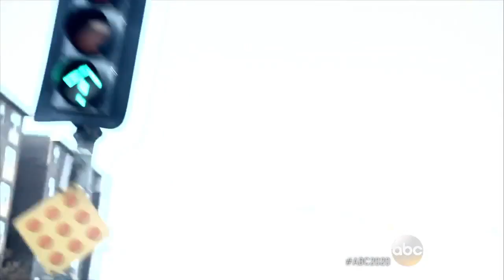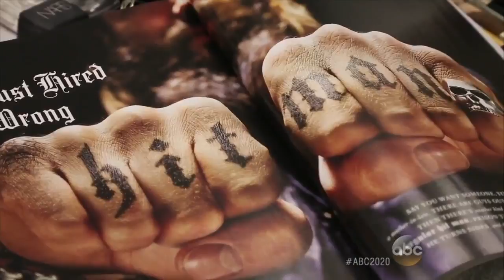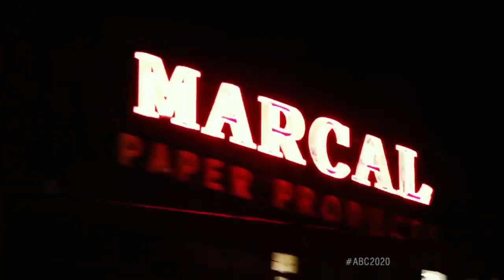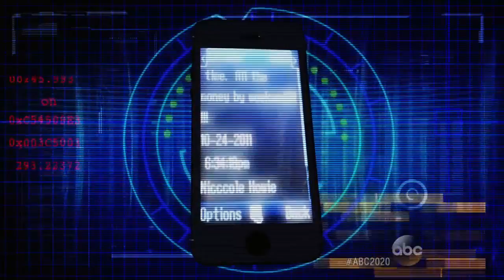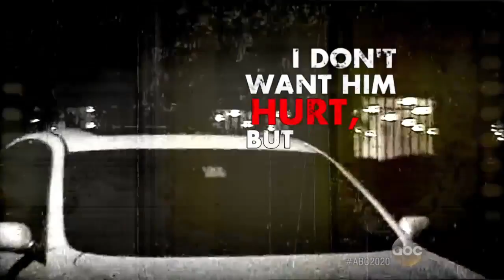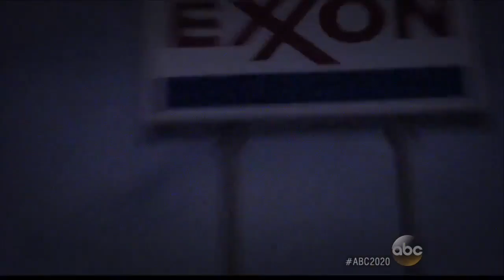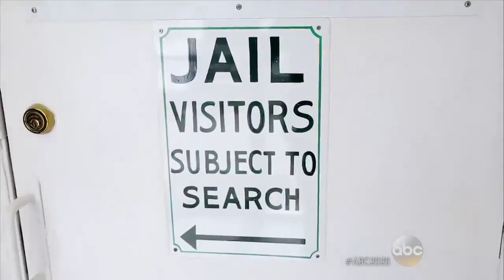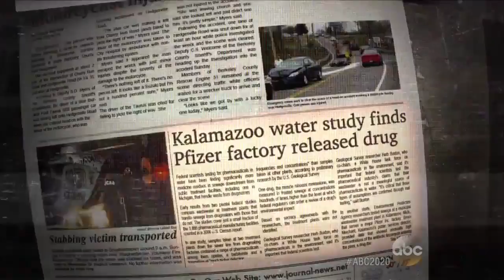NBC|ABC|20/20: Murder for Hire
NBC|ABC|20/20: News, Mystery - Murder for Hire
20/20 looks at the big business of murder for hire.